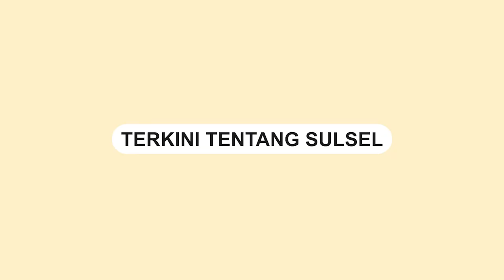Kerap Terjadi Perkelahian, Warga Segel THM di Wattang Pulu Pinrang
Warga di Balikajangge, Desa Wattang Pulu, Kecamatan Suppa, Pinrang, mengambil tindakan dengan melakukan penyegelan Tempat Hiburan Malam (THM) yang terletak di sekitar pemukiman warga, Jumat (20/10).

Warga setempat telah lama merasa terganggu oleh kebisingan musik yang sangat keras dan seringnya terjadi perkelahian di sekitar lingkungan tersebut.

Tindakan penyegelan ini diambil sebagai respons terhadap keluhan tersebut.

Informasi yang diterima THM tersebut tidak memiliki surat izin resmi untuk beroperasi.

Sebuah video juga menampilkan seorang remaja yang memperlihatkan kondisi THM setelah proses penyegelan dilakukan.
Video terkini dan terbaru..